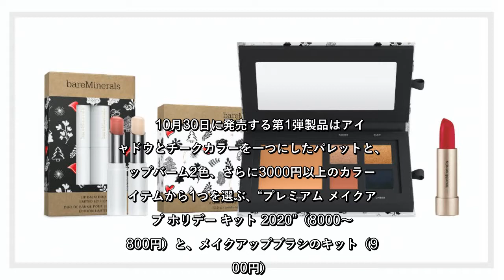✅ 「ベアミネラル （BAREMINERALS）」は10月30日から順次、ホリデーコレクションを発売する。今年は“Give good. Do good.（贈って広がるGOODの連鎖）”をテーマに、“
✅  「ベアミネラル （BAREMINERALS）」は10月30日から順次、ホリデーコレクションを発売する。今年は“Give good. Do good.（贈って広がるGOODの連鎖）”をテーマに、“肌にとってGood（良い）”クリーンな処方はもちろん、環境にとってもGood（良い）なこだわりを込めたアイテムをそろえる。